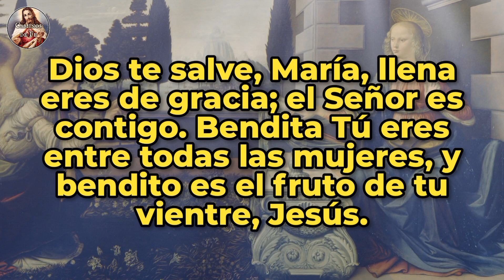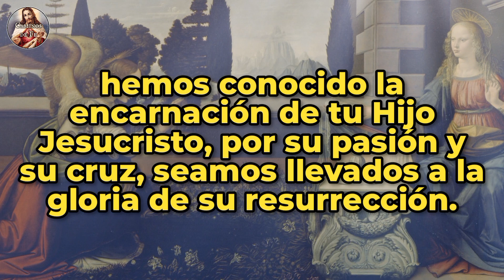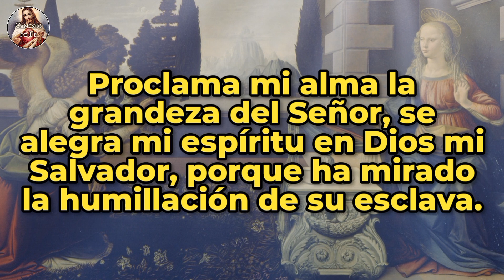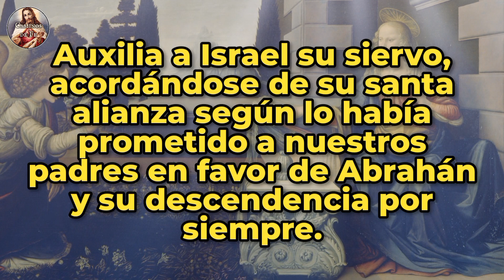ÁNGELUS DEL MEDIO DÍA | 05 de junio de 2023.